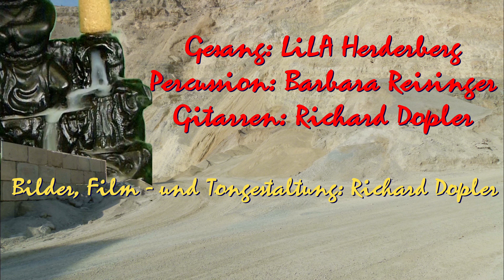Cascade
Dieses Video entstand im Augraben zwischen Gratkorn und Semriach. Der Räuchermönch sitzt hier im Steinbruch Harrer.

Die Musik haben wir gemeinsam komponiert. Wir sind als Gruppe "LiLA y Geckos" zu buchen für Abende mit spanischer und lateinamerikanischer Musik und Flamenco.

Hier spielen wir spanische Gitarrenmusik, aber auch Blues, Rockabilly und Country.